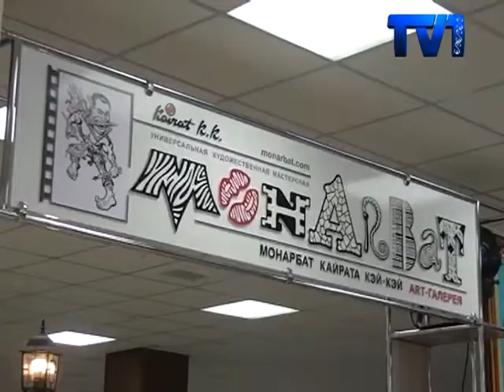Шаһарымызда Қайрат Кэй-Кэйдің «Монарбат» арт-галереясы ашылды.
Өзіндік мәнерде жасалған шығармашылық алаң халықаралық экспо-2017 көрмесі мен «Монарбат» әмбебап көркемөнер шеберхананың 20 жылдығына орай ұйымдастырылған. Шара  барысында Қайрат Қанатұлының шығармашылығынан бөлек танымал суретшілердің, тәуелсіз өнерпаздар мен  көркемөнер мектебі шәкірттерінің де туындылары көрермен назарына ұсынылды.

Бұл көрме залы отбасы мүшелерімен бірге тиімді  уақыт өткізу үшін ғана емес, сонымен қатар, рухани демалуға да  септігін тигізетін болады –дейді  суретші. Сөзінше   «Монарбат» галереясы өнерпаздың бірінші жобасы.  Көп жылдық тәжірибесі бар Қайрат Қанатұлы  алғашқы табысын  89 жылдары  Мәскеудің арбатында сурет салып жүріп тапқан екен. Суретші  сол себепті де, ол жердің өзіне ыстық екендігін айтып, дәл сондай атмосфераны  Қарағандыға да жасағысы келген көрінеді.
 «Монарбат» арт-галереясы  үш бөліктен тұрады. Оның алғашқысы    20 ғасырдың   тарихи бұйымдары берілген мұражай болса, екіншісі суретшілер мен қолөнершілердің туындыларына арналған. Ал соңғысы Мәскеудегі арбат пен Францияның Монмарты стилінде жасалған шатыр астындағы көше.Яғни, мұнда  шығармашылық жандар мен  қала тұрғындарына  бос уақытын тиімді  өткізу үшін барлық жағдай жасалған.
Галерея ішіндегі сүйемелденген  әсем әуен көрменің  көркін одан бетер аша түсті. «COUNTRY KAZAKHSTAN» атты тақырыпта жазылған қылқалам туындыларының ішінде  жаңаша стильде берілген Қазақстан аумағы, географиясы, қыз қуу, елміздің танымал адамдарының портреттері де болды. Сондай ақ көрмеде Қайрат Кэй-Кэйдің әріптесі  Бекен Мукушевтің туындылары да көрермен назарына ұсынылды.

 «Монарбат» галереясының басты ерекшелігі  бұл жерде   көше суретшілері онлайн режимде жұмыс жасайды. Яғни, өнерпаздар  тез арада  қала қонақтары мен келушілердің қалауы бойынша суреттерін  салып береді. Көрменің ашылуына  суретшінің әріптестері, достарымен қатар көше музыканттары, бишілер мен сиқыршылар да қатысқан болатын.